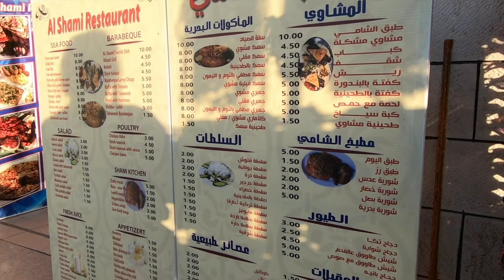Aqaba, Jordan TOUR! 🌴 🌅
Come along to see the seacoast city of Aqaba, Jordan!☀️ Convenient to the Wadi Rum Desert and Petra, it's a popular cruise port stop! Thank you for your likes, comments, shares, and subscribes! It means so much! 🙏